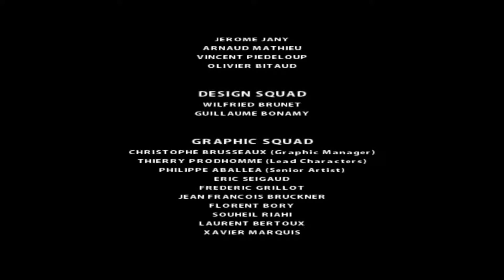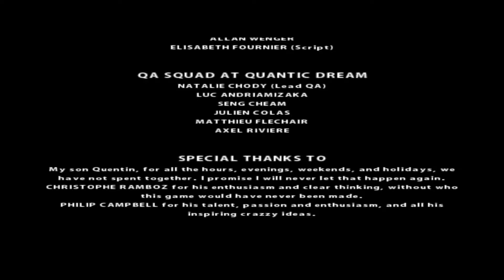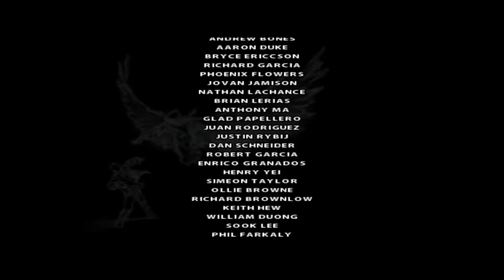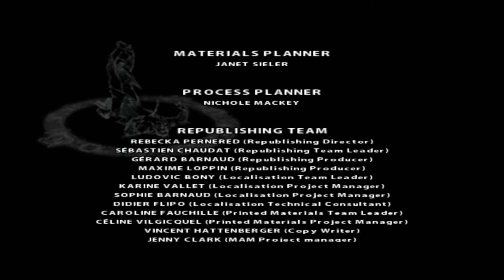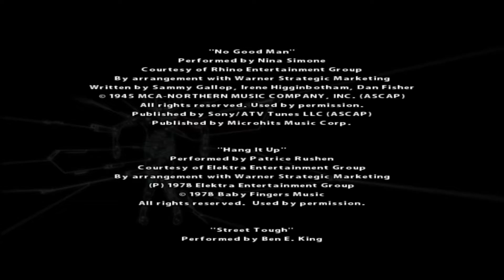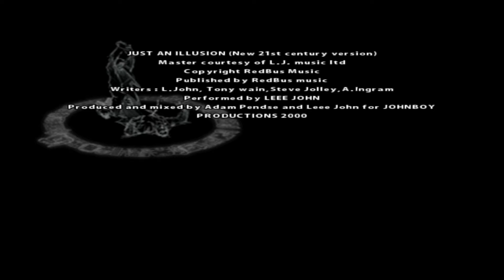Fahrenheit: Indigo Prophecy Platinum Trophy Gameplay Walkthrough Part 19 - A Bright Future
Trophy
A Bright Future (Silver)
Lucas delivered Jade to the altar.

The Road Less Traveled (Gold)
Complete every chapter on Hard difficulty.

One for the Road (Bronze)
Collect the bonus Tarot Card following the credits.